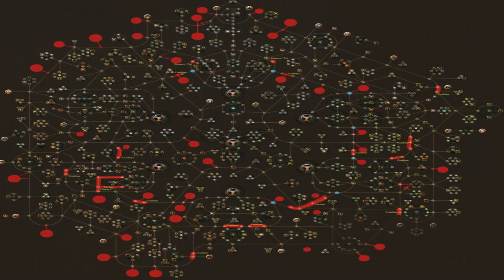Sea Of Thieves | Why This Amazing Game Just Might Fail (review)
Today, we are looking at why Sea of Thieves just may fail. In this day and age of gaming, marketing a game directly to a casual gamer is basically unheard of. Although this is a breath o fresh air for the gaming industry are we as a community ready to accept such an amazing attempt at revolutionizing the gaming industry!

JOIN TIKTAK'S TRADING POST TO FIND AMAZING TEAMATES TO HELP YOU ON YOUR VOYAGE!

800 MEMBERS STRONG!!! Trading, Games, Community!

-TIKTAK OUT